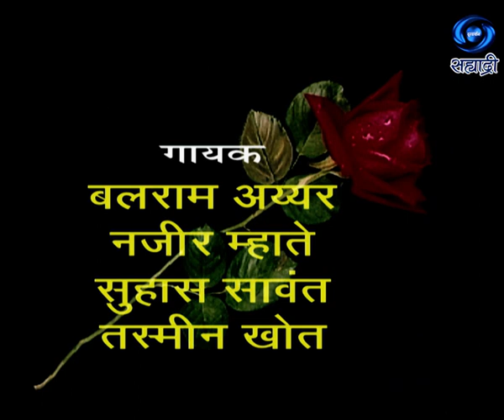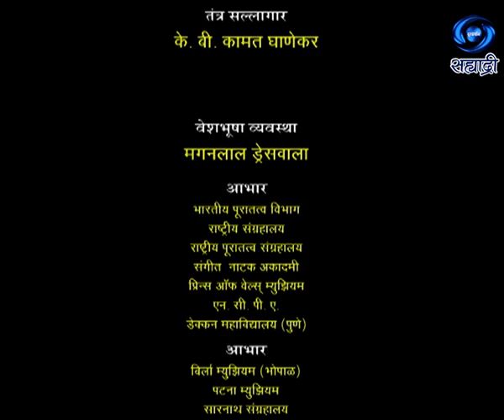Bharat Ek Khoj | भारत एक खोज | Shyam Benegal | Ep 26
श्याम बेनेगल कृत... भारत एक खोज.. पं. जवाहरलाल नेहरु यांच्या डिस्कवरी ऑफ इंडिया वर आधारित.. पटकथा - शमा जैदी / सुनिल शानबाग / संदीप पेंडसे... गीत - साधना जोशी... संवाद - गिरीराज धुमटकर... कार्यकारी निर्माता - राज पायस.. मुख्य निर्माता दिग्दर्शक - मनदीप कक्कड... निर्माता आणि दिग्दर्शक - श्याम बेनेगल... दूरदर्शन निर्मिती..
DD Sahyadri
Doordarshan Mumbai
Sahyadri Marathi
Show : Bharat Ek Khoj
Artist : रोशन सेठ, पं. जवाहरलाल नेहरु यांच्या भूमिकेत
Producer Director : श्याम बेनेगल